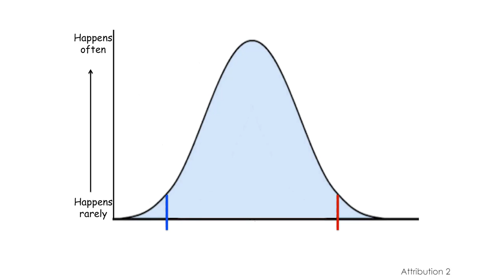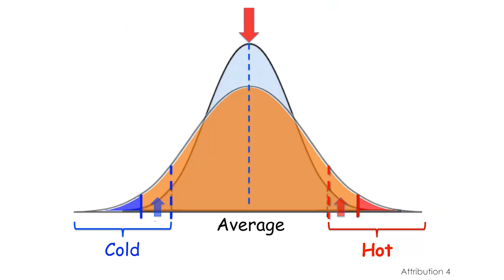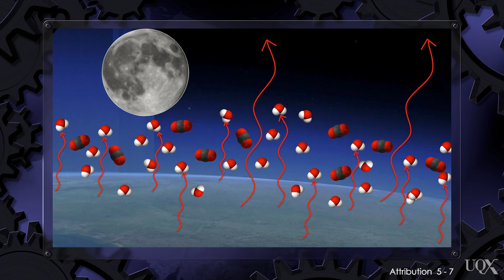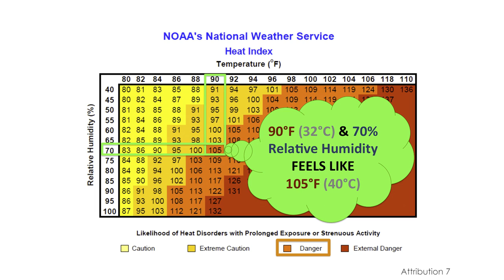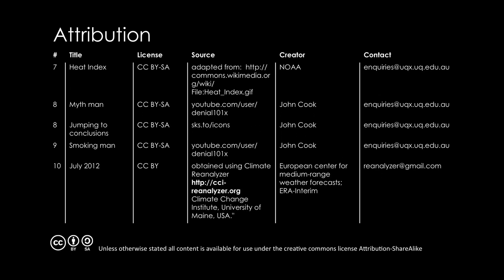UQx DENIAL101x 5.5.2.1 Heat waves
Keah Schuenemann explains why heat waves are happening more often and how those heat waves are impacting our environment. About Denial101x...

References for this video:

Beniston, M. (2009), Decadal-scale changes in the tails of probability distribution functions of climate variables in Switzerland. Int. J. Climatol., 29: 1362–1368. doi: 10.1002/joc.1793.

Della‐Marta, P. M., Haylock, M. R., Luterbacher, J., & Wanner, H. (2007). Doubled length of western European summer heat waves since 1880. Journal of Geophysical Research: Atmospheres (1984–2012), 112(D15).

IPCC, 2013: Summary for Policymakers. In: Climate Change 2013: The Physical Science Basis. Contribution of Working Group I to the Fifth Assessment Report of the Intergovernmental Panel on Climate Change [Stocker, T.F., D. Qin, G.-K. Plattner, M. Tignor, S.K. Allen, J. Boschung, A. Nauels, Y. Xia, V. Bex and P.M. Midgley (eds.)]. Cambridge University Press, Cambridge, United Kingdom and New York, NY, USA. See pages 5, 7, 19, 20.

Stott, P. A., Stone, D. A., & Allen, M. R. (2004). Human contribution to the European heatwave of 2003. Nature, 432(7017), 610-614. Link to interview with Stott